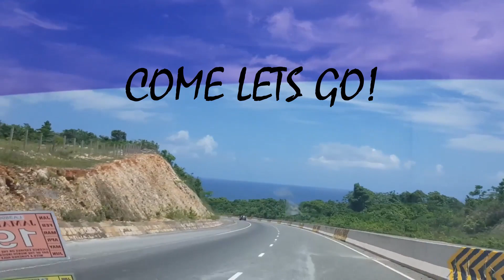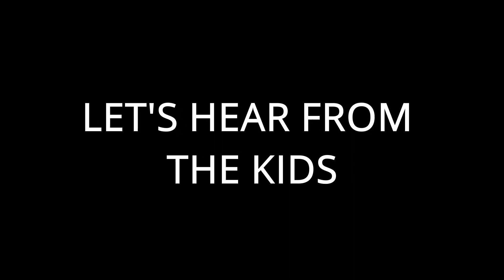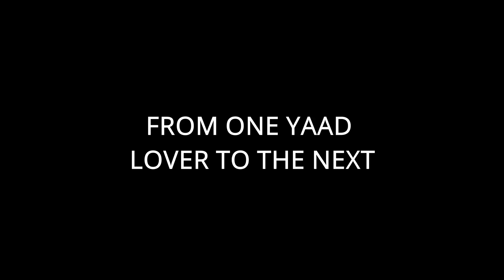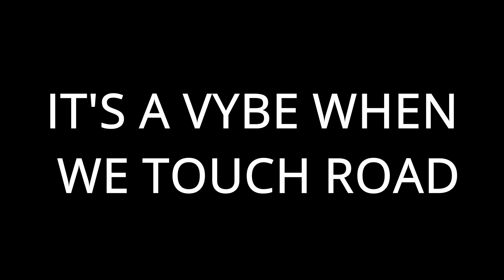WHERE DO YOU CHILL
876&chill